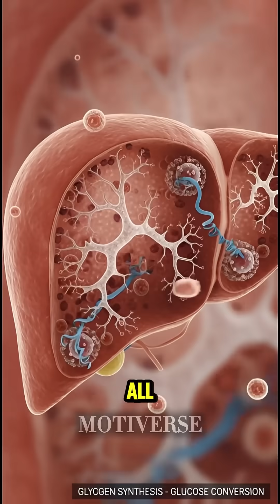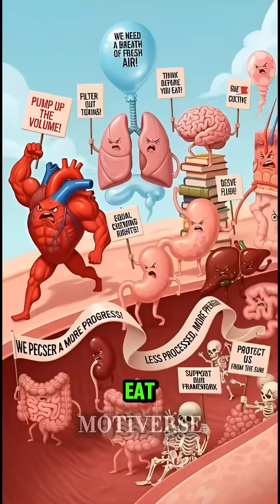What Happens If You Eat 2 Pounds of Sugar in One Day The Real Truth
What actually happens if you eat 2 POUNDS of sugar in a single day? 😳
Spoiler: You don’t become superhuman.
You just unlock every regret possible in 24 hours. 🍬💀

In this short, we break down exactly what sugar does to your body —
from dopamine spikes… to insane energy crashes…
all the way to your organs filing an official complaint.
Funny, educational, and a little too real.

If you’re someone who loves soda, candy, desserts, or late-night sweet cravings…
this video will open your eyes 👀 (and maybe close your mouth).

🍬 What happens in the first 10 minutes
🍬 What happens in 1 hour
🍬 What happens in 3 hours
🍬 What happens to your liver
🍬 What happens to your energy
🍬 And yes… the bathroom situation 😭

Watch till the end and tell me:
How much sugar could YOU eat before your body starts protesting?